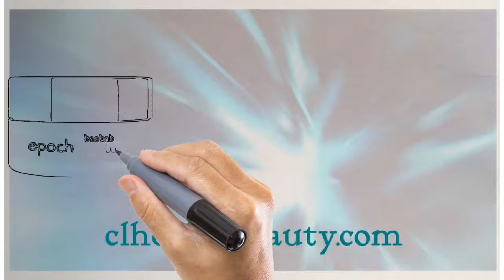Nuskin Epoch Baobab body butter